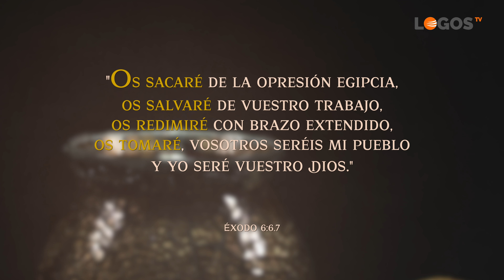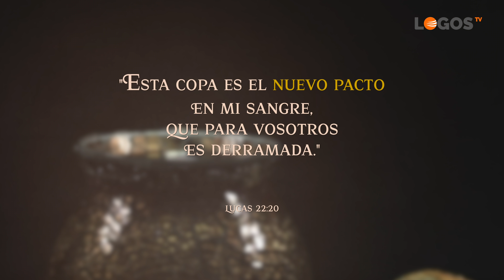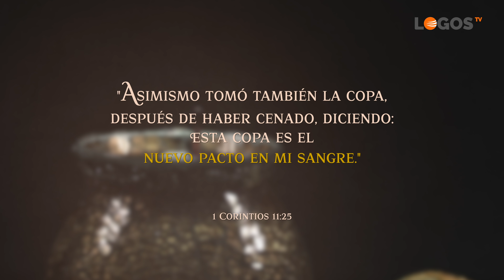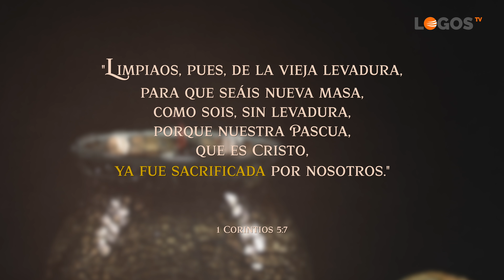04 Hice un trato con Dios - PassOver - Juan Surroca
Durante siglos, Dios anunció que salvaría a los hombres de su destino fatal. Enviaría a una víctima inocente que moriría en nuestro lugar. El símbolo del cordero sacrificado encuentra su cumplimiento en el sacrificio de Mesías, el CorderoDeDios.